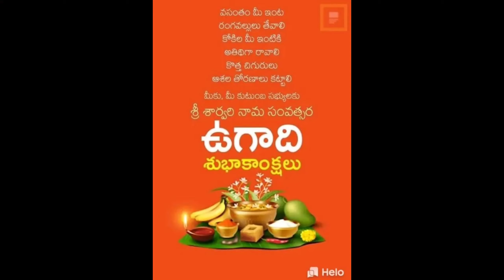ఉగాది శుాకాంక్షలు Happy Ugadi ఉగాది పచ్చడి తెలుగు లో Vk Telugu Moto vlogs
ఉగాది శుాకాంక్షలు